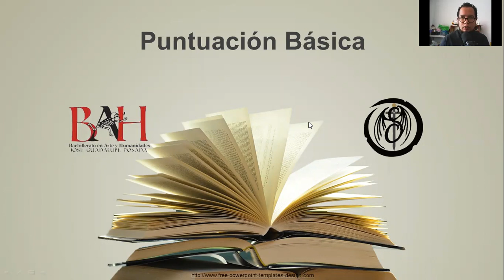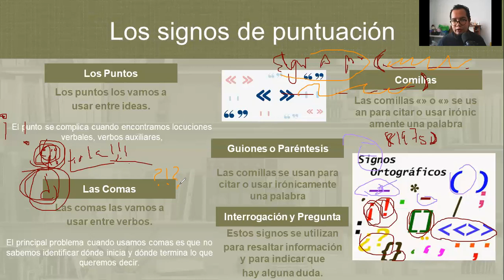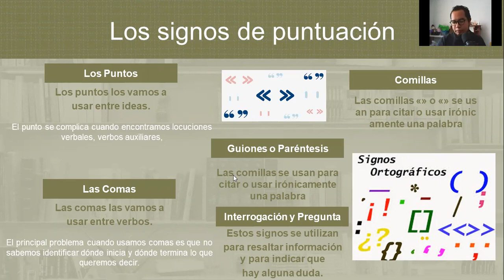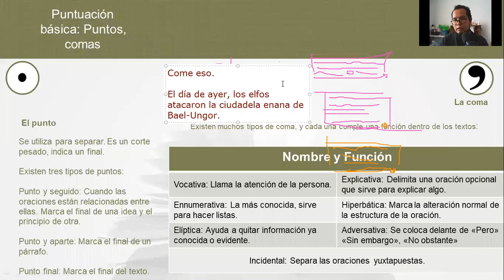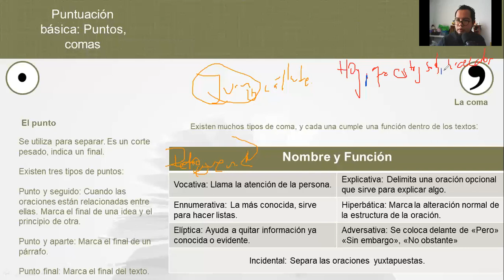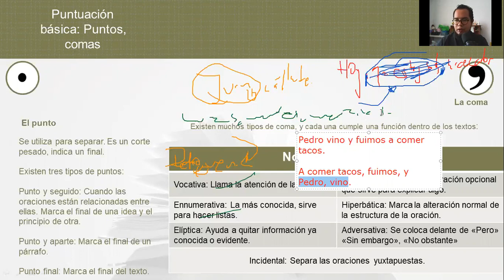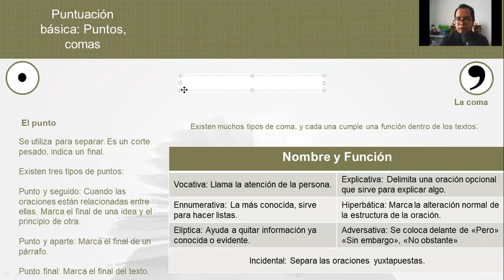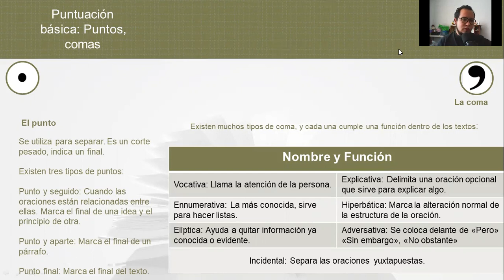Puntuación Básica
Notas sobre el punto y sobre la coma.